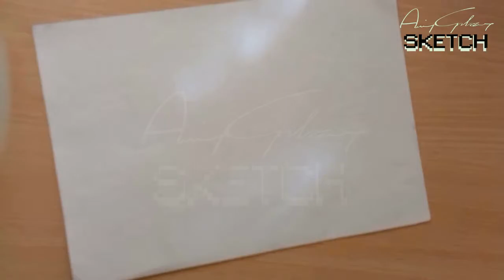Porsche Speed sketching Timelapse with Bic Pen.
By Amizzagi

Artist:  deadmau5
song: clockwork